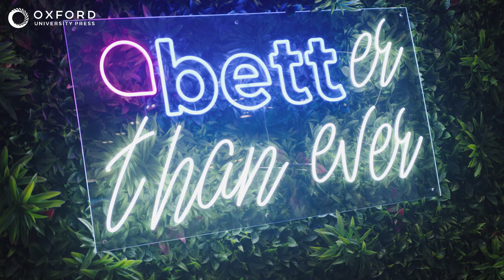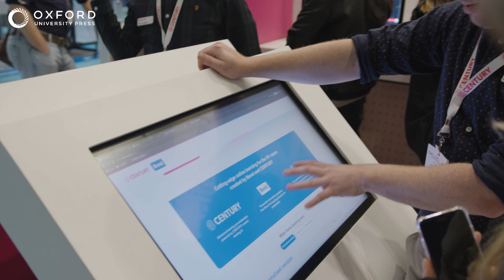Top 5 EdTech trends at Bett 2023 | Must-See Innovations in ELT and Educational Technology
What could the future of Education look like? Join Chris for a tour of Bett, the World's leading EdTech show! 👩‍🏫

As technology continues to advance at a rapid pace, it's essential for educators and institutions to stay up-to-date with the latest trends and developments. In this video, we're breaking down the most exciting and impactful technologies that we saw at Bett.

Would you use any of this EdTech in your classroom?